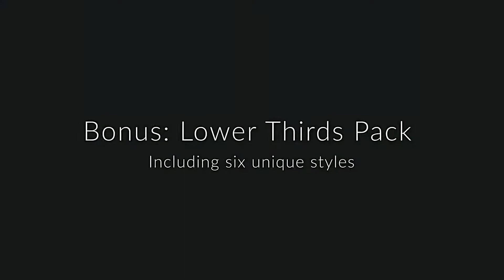Passet Contemporary Slideshow